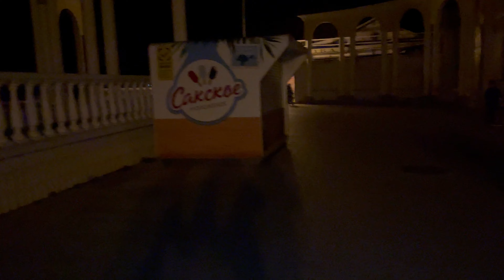ПОВЕДЕНИЕ КАМИ НА УЛИЦЕ 👍В ПЕРВЫЕ УВИДЕЛА ВЗРОСЛОГО АУТИСТА 🙏ПРОГУЛКА ВОЗЛЕ МОРЯ